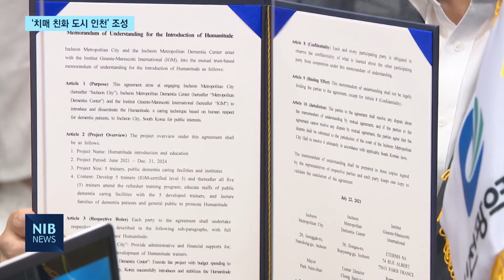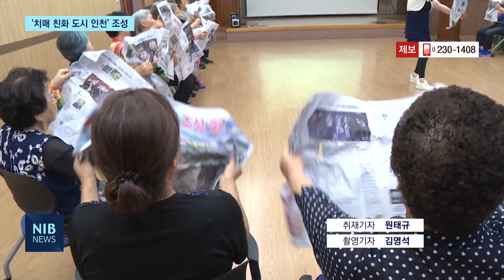[NIB뉴스] 인천시, ‘치매 환자 인간 존중 돌봄 기법’ 도입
앵커멘트)
인천시가 지난해 전국 최초로 치매 환자 인권선언문을 선포했습니다. 이는 치매 친화 도시를 만들기 위한 노력 중 하나인데요. 시는 프랑스 치매 치료 전문가가 개발한 ‘치매 환자 인간 존중 돌봄 기법’을 인천시 공공 치매 시설에 도입하기로 했습니다. 원태규 기자의 보도입니다.

리포트)
인천시와 인천치매센터, 프랑스 국제 지네스트-마레스커티 연구소가
양해각서를 체결했습니다.

세 기관은 휴머니튜드 트레이너 양성과 휴머니튜드 프로그램 도입을 추진하기로 했습니다.

또 치매 환자의 인간다움을 존중하는 돌봄 문화 조성에 노력할 걸 약속했습니다.

휴머니튜드는 프랑스 치매 환자 케어 전문가 두 명이 개발한 돌봄 기법입니다.

존중을 바탕으로 환자를 돌봤을 때 더 효과적이란 게 이 프로그램의 기본 원칙.

시는 지난 2019년 시립 요양병원 2곳에 프로그램을 적용했는데 효과가 있는 걸로 분석했습니다.

해외에선 여러 국가가 이 프로그램을 도입했습니다.

프랑스와 독일, 이탈리아, 캐나다, 일본 등 11개 국가에 국제지부가 설치됐습니다.

그렇지만 공공기관 중심으로 도입을 시도하는 건 인천이 최초입니다.

“인천시는 지역사회 돌봄 환경을 성찰하며 세계적으로 인정받고 있는 휴머니튜드를 정식으로 도입하기 위해서 아주 세심히 노력해왔습니다.”

인천시는 올해 휴머니튜드 트레이너 5명을 양성하고, 내년부터 공립 치매 시설을 중심으로 휴머니튜드 돌봄 기법을 현장에 적용할 계획입니다.

영상 취재 김영석 기자